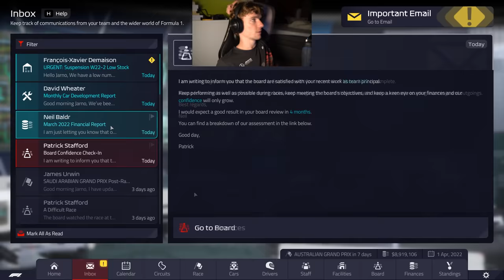THE CLOSEST PHOTO FINISH EVER ON F1 MANAGER - F1 Manager 2022 Career Mode Part 2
Equipment:
WheelBase: Simucube Ultimate
Pedals: Heusinkveld Ultimate
WheelRim: Precision Sim Engineering GPX
Rig: Simlab
Headset: SteelSeries Arctis Pro
Mouse: Steelseries Rival 650 Wireless
Keyboard: steelseries apex 7 tkl